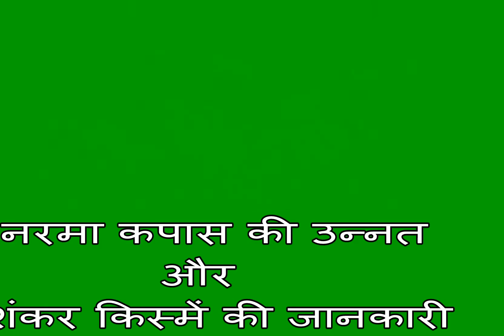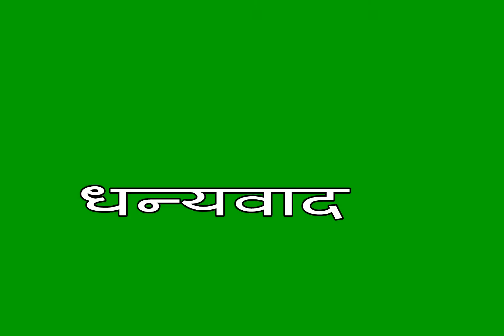कैसे करें नरमा कपास की उन्नत और शंकर किस्में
एच - 1098 : यह किस्म पुराणी प्रचलित किस्म एच-1098 का संशोधित रूपांतरण है | नई किस्म एच-1098 संशोधित पुरानी किस्म के सभी गुणों के साथ-साथ पत्ता मरोड़ रोग से कम ग्रस्त है , इसके टिंडे  बड़े होते हैं व रेशे की मात्रा अधिक है |
एच-1117 : यह नरम कपास समस्त हरियाणा में अगेती बिजाई के लिए सिफारिश की गयी है | इस किस्म के पौधे की ऊंचाई 150-160 cm व 4-6 वानस्पतिक शाखायें होती है | फूल व प्रागकण क्रीम रंग के होते हैं | पत्ता मरोड़ रोग का प्रकोप कम होता है | इसकी औसत पैदावार 1930 kg/है. तथा अधिकतम पैदावार 3700 kg/है. है | रूई की मात्रा 35.5% और रेशे की लम्बाई 24.1 मि.मी. होती है | इसके पत्ते छोटे तथा टिंडे मध्यम आकार के होते हैं |
एच - 1226 : यह हरियाणा में आम काश्त के लिए अनुमोदित तथा पत्ता मरोड़ रोग से कम ग्रस्त है | इसके पौधे की ऊंचाई 150-160 cm व 2-3 वानस्पतिक शाखायें होती हैं | फूल की पंखुड़ियां उपर से कम पीली और नीचे की ओर ज्यादा पीली होती है |
एच - 1236 : यह किस्म रेशे की गुणवत्ता के लिए 2010 में उत्तर भारत के लिए अनुमोदित की गयी है | इस किस्म के फूल पीले रंग के व परागकण क्रीम रंग के होते हैं | इसमें 1-3 वानस्पतिक शाखायें होती हैं व पौधे मध्यम ऊंचाई के होते हैं | इस किस्म में रेशे की गुणवत्ता भी अधिक है |
एच - 1300 : यह किस्म 2012 में उत्तर भारत के लिए अनुमोदित की गयी | यह 165-170 दिन में पककर तैयार हो जाती है | इस किस्म के फूल क्रीम रंग के होते हैं | इसमें पत्ता मरोड़ रोग का प्रकोप कम होता है |